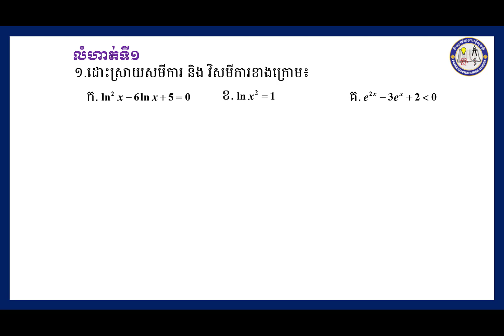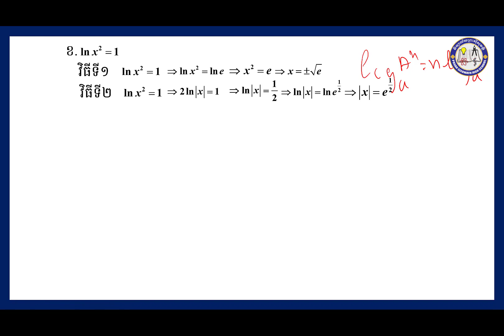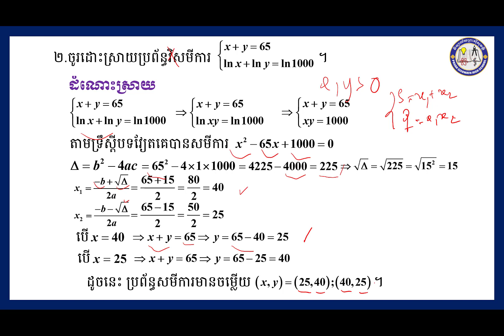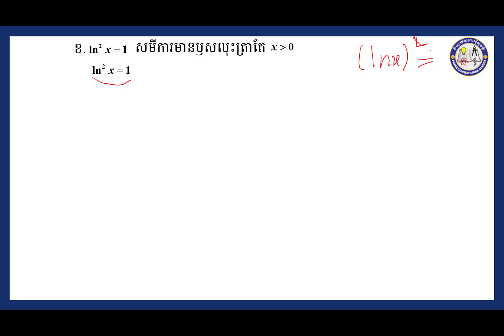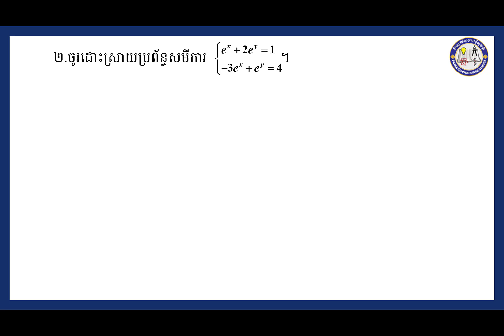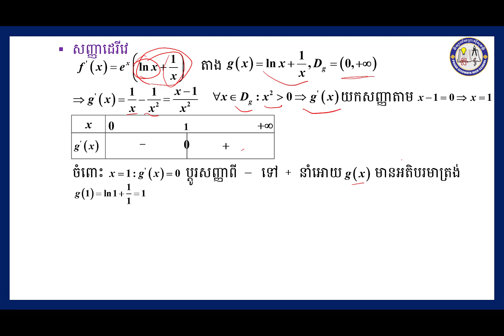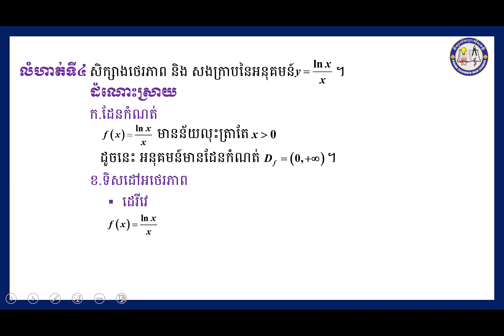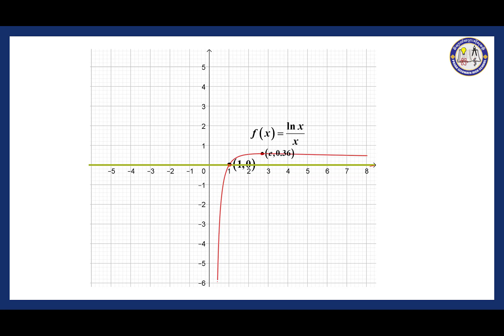2 K12MAEP43 គណិតវិទ្យា៖ជំពូកទី៣ សិក្សាអថេរភាព និង សង់ក្រាប មេរៀនទី៣ អនុគមន៍លោការីតនេពែ